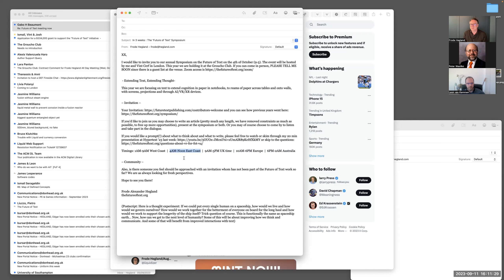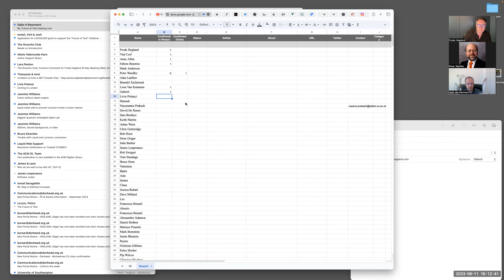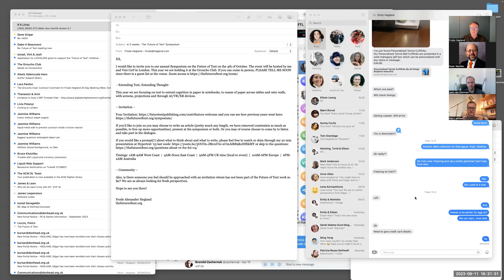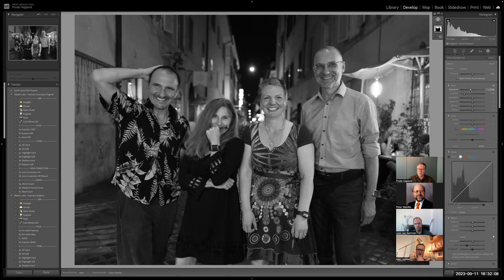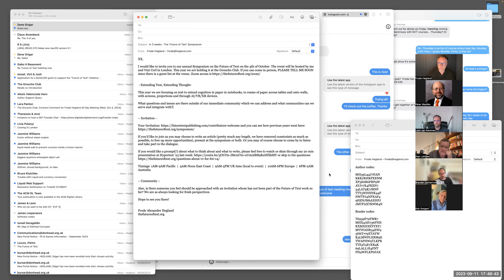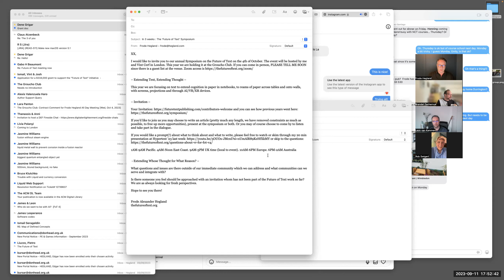11 September 2023